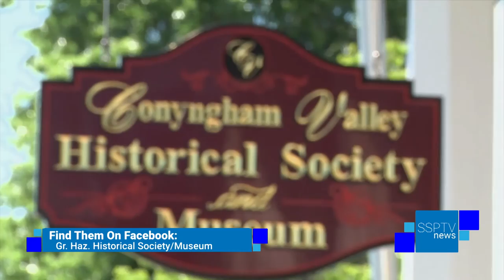Conyngham History - 2/09/2017 - SSPTV News